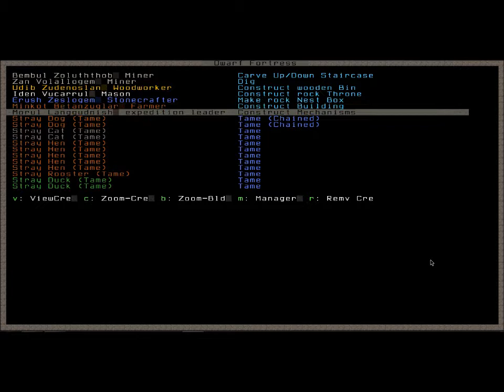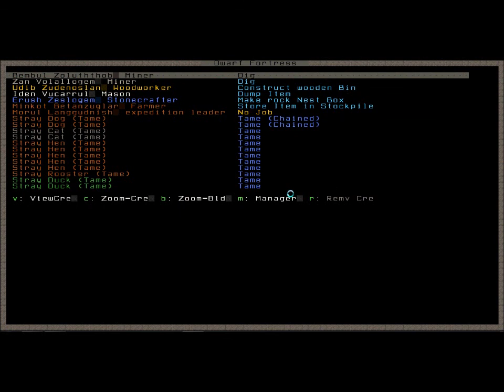Dwarf Fortress Tutorial - Part 5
In dieser Folge:
Der Zweite Teil von:
- graben
- bäume fällen
- erste gebäude
- farm anlegen